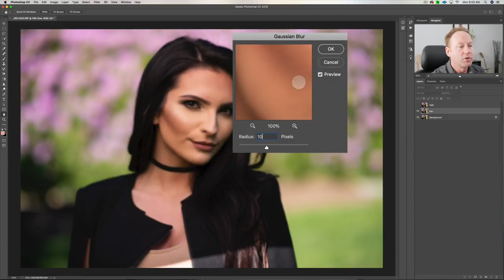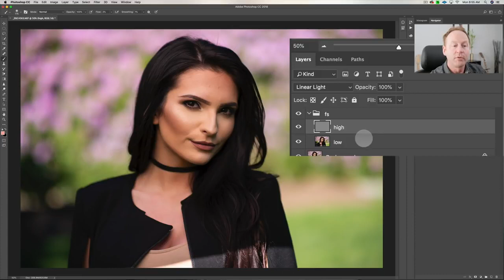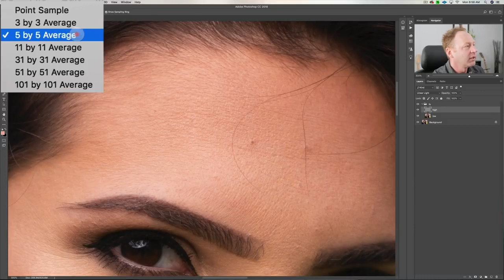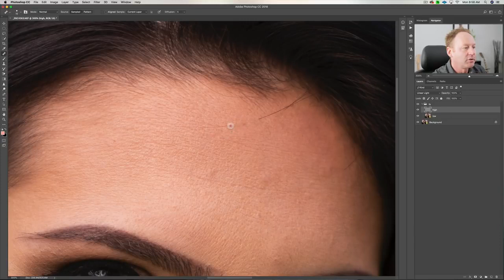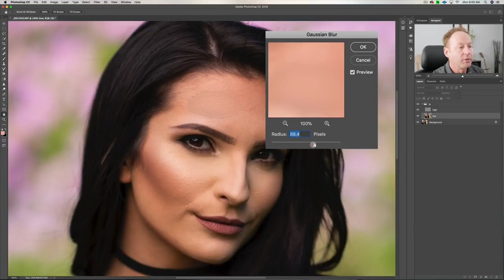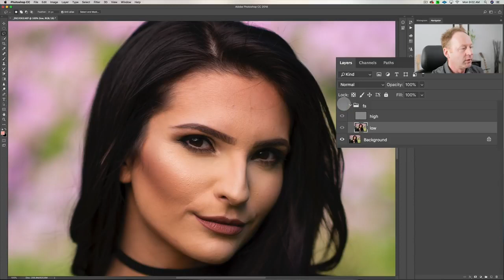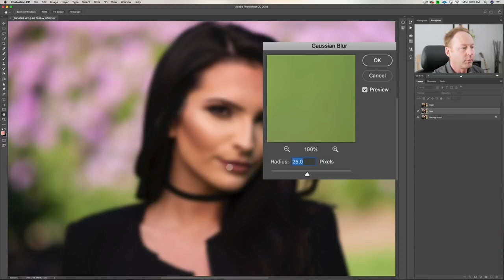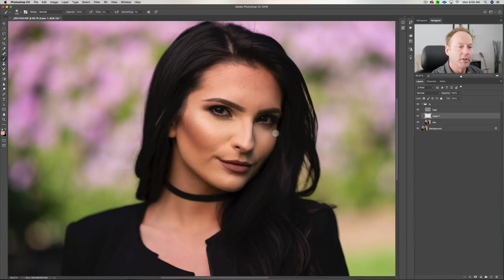Make SKIN Look AMAZING High End Skin RETOUCHING In Photoshop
Make SKIN Look AMAZING High End Skin RETOUCHING In Photoshop - Featured